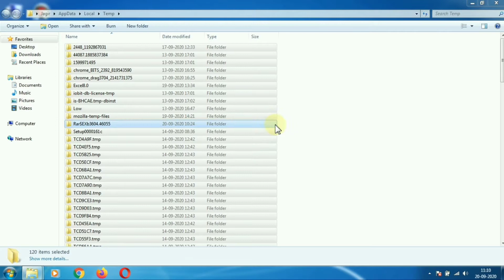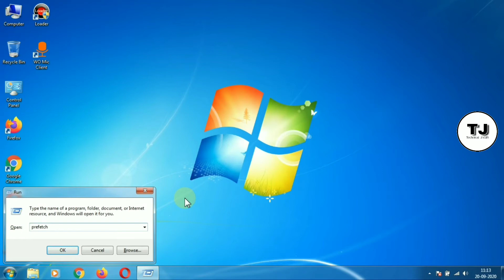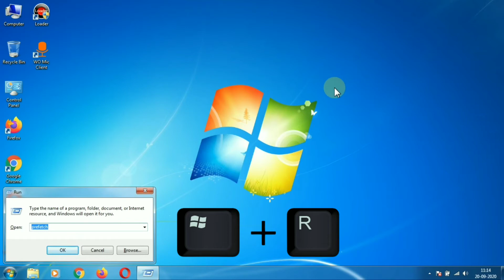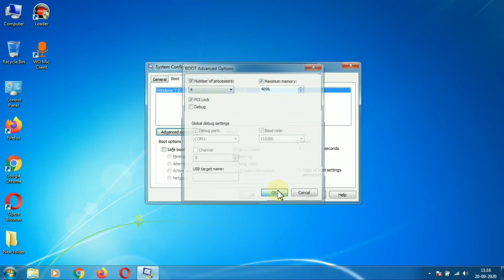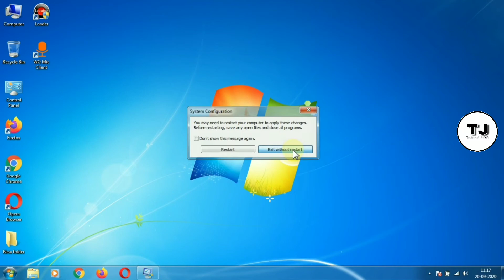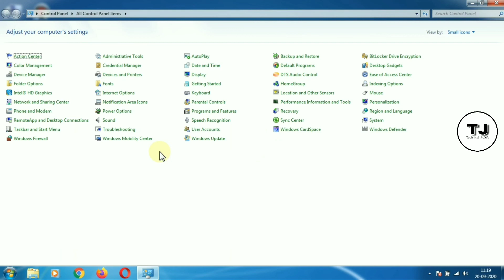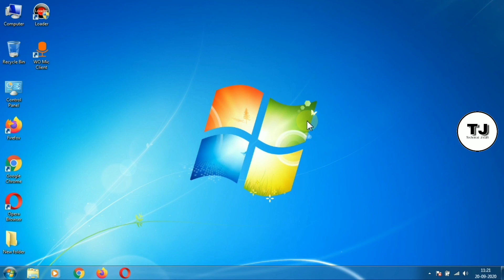Speed Up Your Computer & Laptop Performance | Make Faster & Smoother | Windows 7/8/10 | Fix Slow PC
Hello Guys !!
In this video I will be showing You How to Speed Up Your Computer & Laptop Performance | Make Faster & Smoother | Windows 7/8/10 | Fix Slow PC.